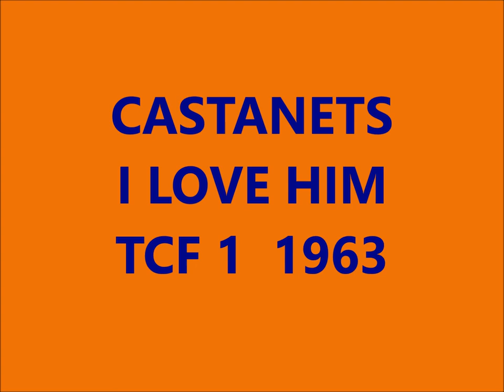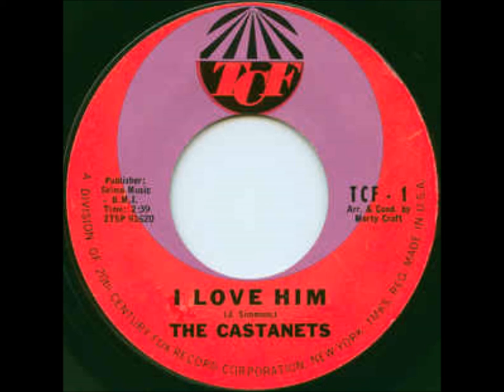CASTANETS - I LOVE HIM - TCF 1 - 1963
GIRL GROUP - 60'S TEEN - DOOWOP